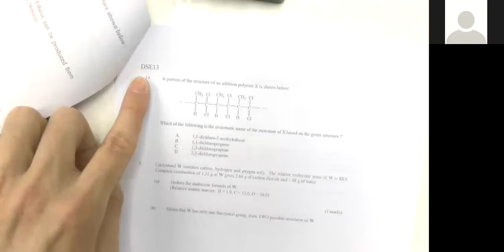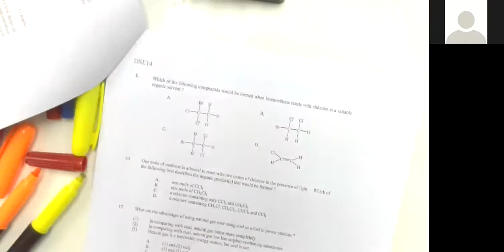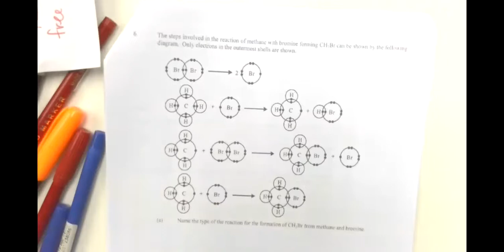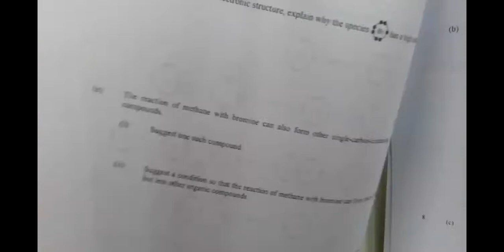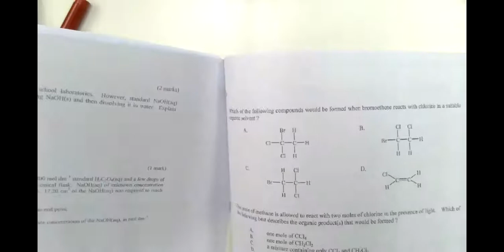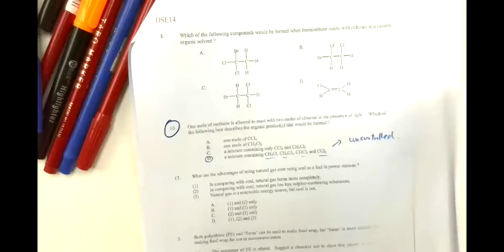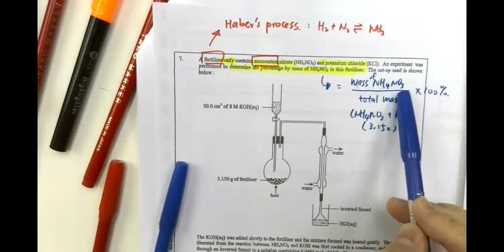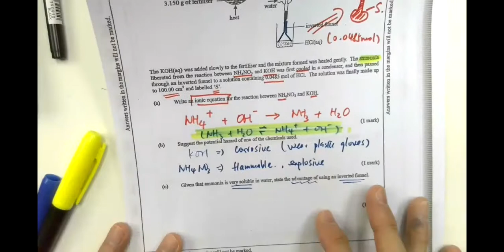[🧪3分鐘溫化學😍 ] F.5 chem org paper brian sir 12 dec 2020😎